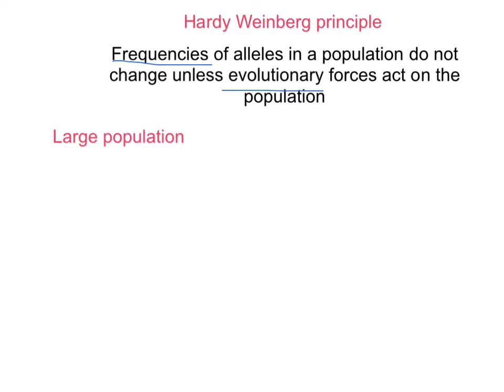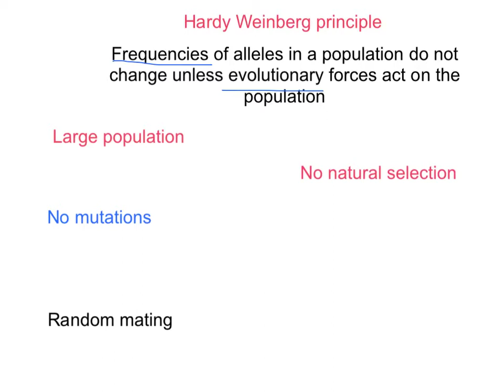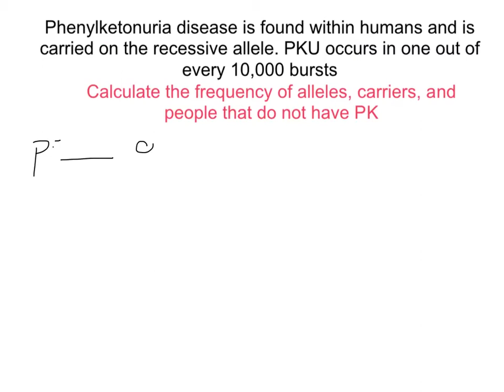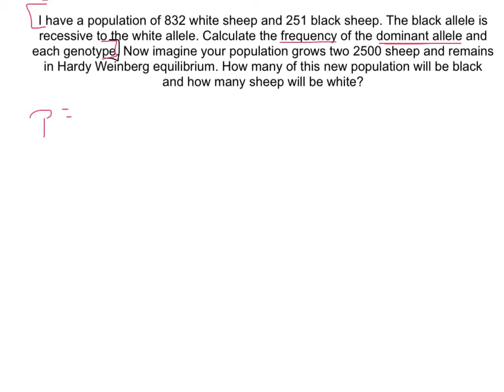preAP hardy weinberg